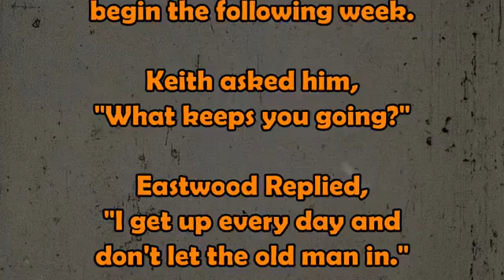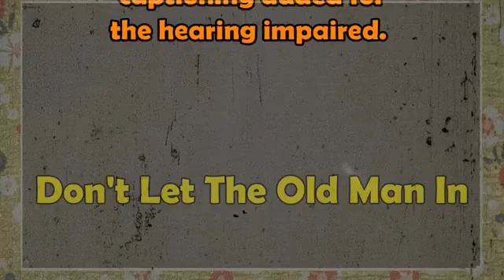Toby Keith - Don't Let the Old Man In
Inspirational song for us "old" folks, by Toby Keith, inspired by Clint Eastwood. Sorry if anyone else has posted this. I am not the owner of it, make no claim for copyright or any other right. Just passing along a good thought!